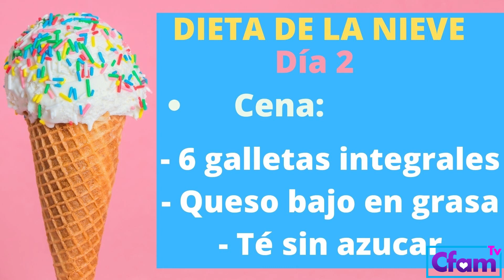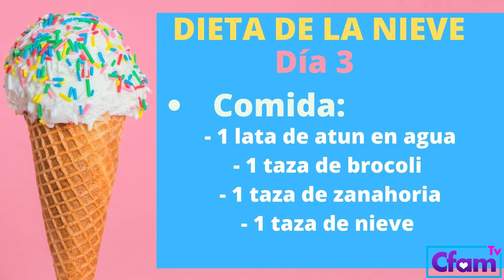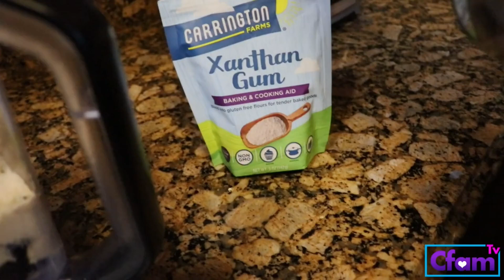BAJA 5 KILOS EN 3 DIAS - Con la Dieta de la Nieve Para Eliminar la Flacidez